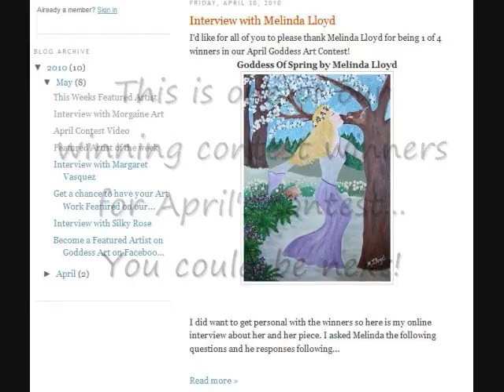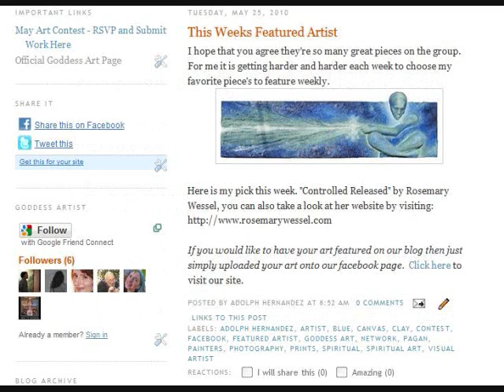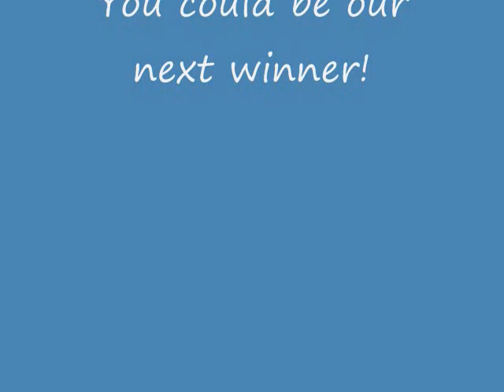Join Goddess Art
Goddess Art would like to extend a warm welcome to all Goddess Artist.

Special thanks and credit to the following artist:

Cheryl Anderson - Goddess
Medea - Divine Feminine
Adolph Hernandez - The Destroyer
Laura Daligan - May Goddess
Sabine Wurz - Untitled
Melinda Lloyd - Eye of Creation
Morgaine Art - Beltane
Martin Ortega Muro Spain - Rhiannon Goddess
Zazu - The Maiden
Tamara Newman - Luna
Yo Vandevenne - Goddess of Fire
Rosemary Wessel - Introspect